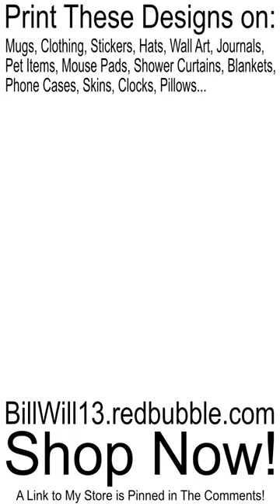Easter Bunny Rabbit Cottontail Crazy Spooky Scary Creepy Evil Print POD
Welcome to BillWill's Print on Demand Art Channel!

We are a YouTube channel featuring the artwork of BillWill, a talented and creative digital artist. Our channel showcases a wide variety of BillWill's original pieces.

Join us as we explore BillWill's artistic journey.

Thank you for visiting, and we hope to see you again soon!

I really do appreciate any support you can give to my shop.

Also!